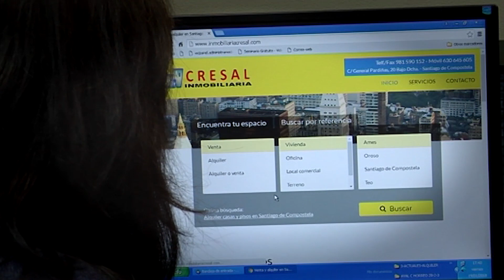Querido Mundo: Montserrat Caballé Claus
María Dobarro hace un recorrido por la vida de la cantante de ópera Montserrat Caballé junto a su sobrina y directora de la Fundación, Montserrat Caballé Claus.
Desde su nacimiento hasta su muerte, Monserrat Caballé fue un a persona feliz, a pesar de haber nacido en el seno de una familia humilde, sin recursos, en una época muy complicada, la postguerra española. Su padre le inculcó su manera positiva de ver la vida.
Su talento y un poco de suerte hizo que de pequeña una familia adinerada la apadrinara, le pagara los estudios y le ayudara a empezar su carrera. Más adelante este hecho hizo que ella, ya con una posición importante en el mundo de la ópera, hiciese lo mismo por los más desfavorecidos. De echo, antes de dedicarse al canto, había empezado a estudiar enfermería porque en su interior siempre tuvo ese interés por ayudar a los demás.
Tras una audición en Basilea, Suiza, consiguió su primer trabajo. Después en Bremen, Alemania,  obtuvo el siguiente y ambos hicieron de Montserrat la gran cantante que todos conocemos. Ella misma dijo muchas veces que fueron sus dos grandes escuelas.
También, con lágrimas en los ojos, Montserrat recuerda la relación de Caballé con su marido el tenor aragonés Bernabé Martí.
El recorrido que se hace durante la entrevista por los conciertos más importantes que la soprano dio a lo largo de su carrera culmina con el más curioso de todos, la colaboración con Freddie Mercury, que popularizó tanto su imagen como la de la ópera, llegando incluso a los más profanos en este arte.
A lo largo de la charla también se detiene en sus actuaciones en el Liceo, un teatro que siempre consideró su casa y  su talismán y por el que hizo muchísimo, desde dar grandes debuts de roles hasta conciertos gratuitos para recuperar este teatro tras el terrible incendio que sufrió el 31 de enero de 1994.
De esto y de muchas otras cosas hablaron durante cincuenta minutos en esta estupenda entrevista que nadie se debería perder, aficionados o no al mundo de la ópera y a la historia de la música en España.